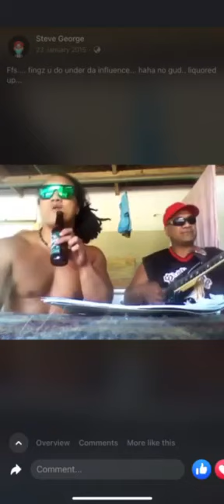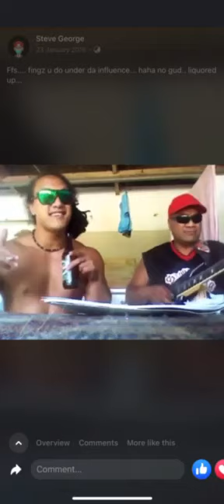the broz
Steve george and Jordan hounuku